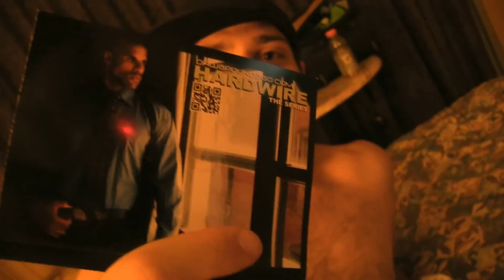TommyDefendi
Tommy Defendi, thanking his fans over his Grabbys 2013 win for Hottest Cock. A well deserved Win